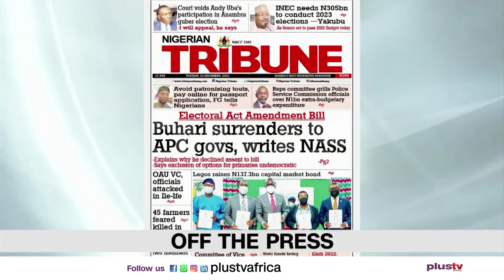Jemimah Marcus Becomes Lagos State Gov. For A Day | Togo Paid Nothing For Electricity |THE BREAKFAST